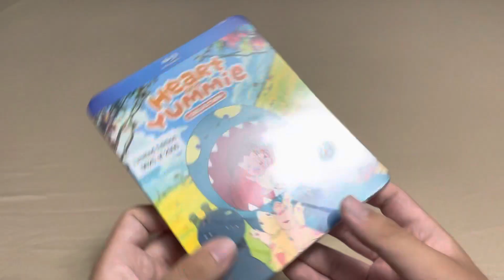Heart and Yummie Collection Blu-ray Unboxing